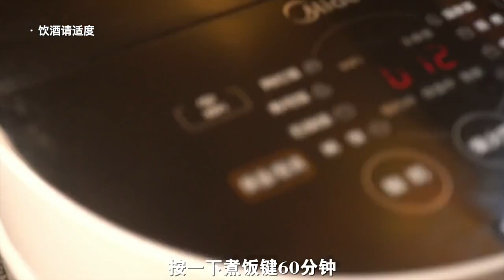Luwei with beer, you have it, I have it all! Come on @good friends on the weekend, let's open the br